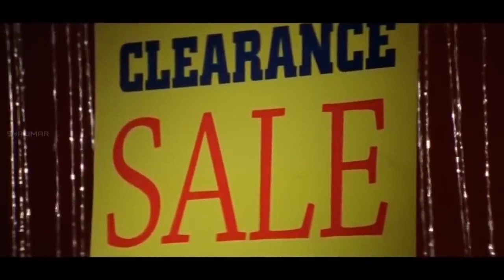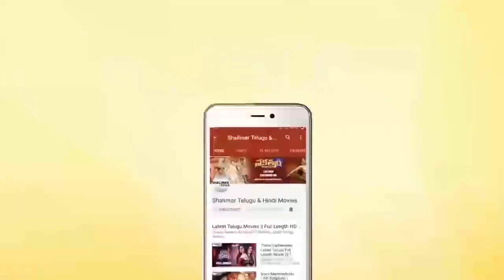Venu Madhav & Sunil Excellent Comedy Scene || Hilarious Comedy Scenes || Shalimarcinema